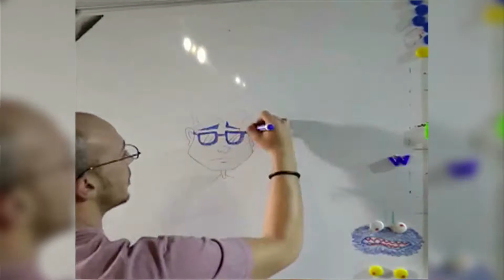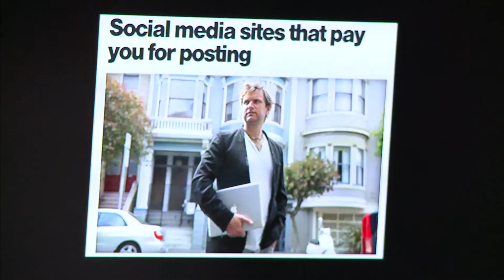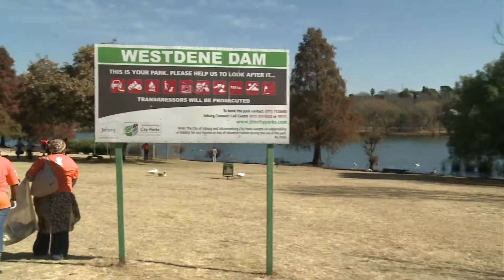UJtv Episode 1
Episode 1 of UJtv from the University of Johannesburg's APK campus. The episode covers a range of content from What's happening on and around campus, what's trending online, tech features and promoting healthy living.